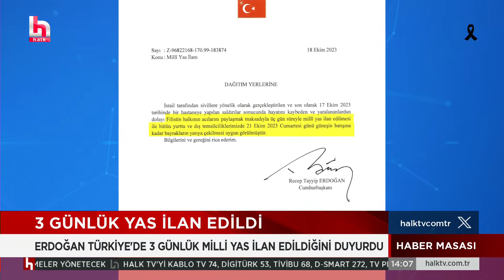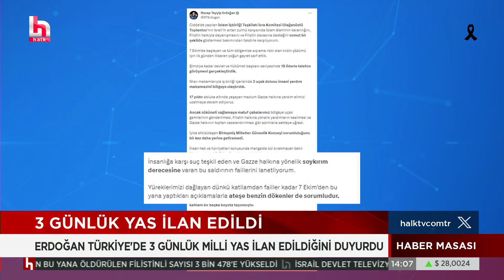SON DURUM! İngiltere Başbakanı Rishi Sunak'tan çarpıcı İsrail açıklaması!